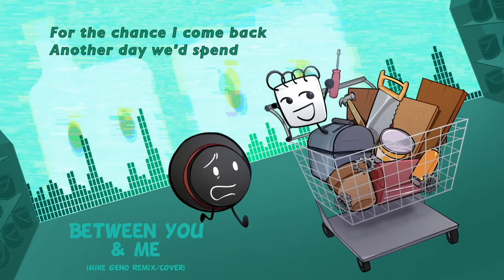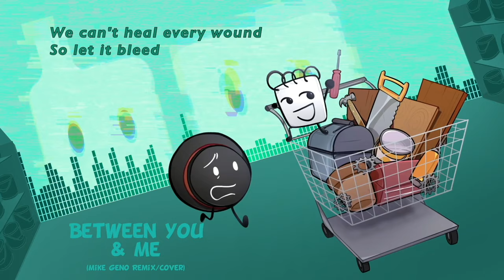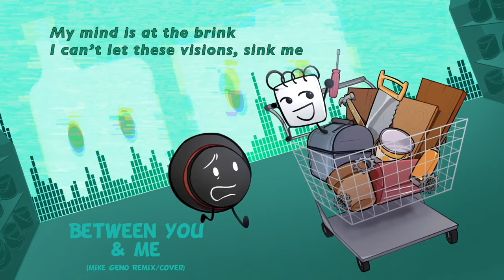The Nightly Manor - Between You & Me (Mike Geno Remix/Cover) - Object Show Song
Well, here it is the first time I've covered a song! I hope you guys enjoy it as much as I liked making it!
Original song by: Clementine W.

The Nightly Manor by: @Allenimations